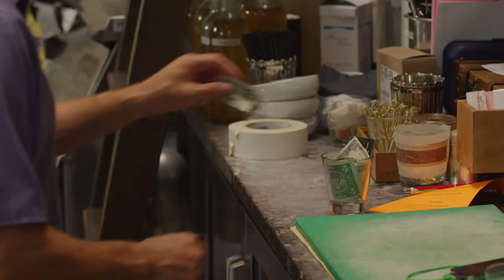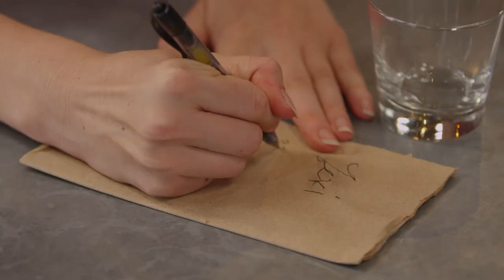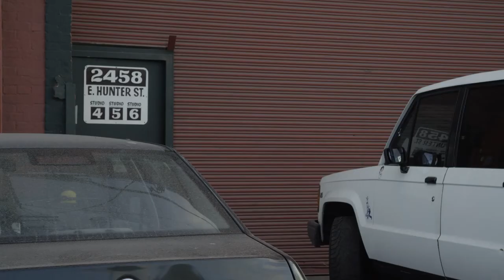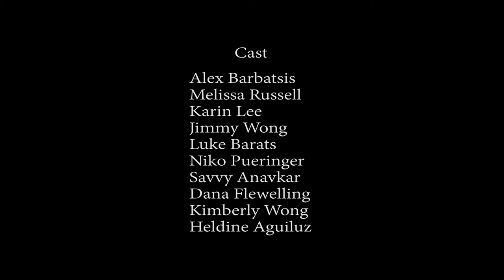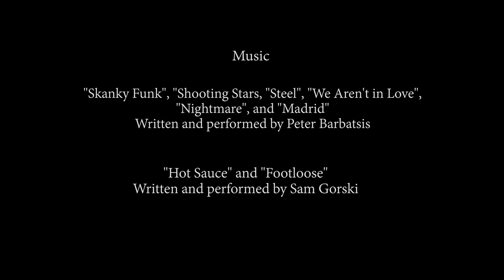Shaker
Andre's personal choices of drinking and cavorting could be damaging, but luckily he's profession of bartending understands, but doesn't condone, his lifestyle.

Starring Melissa Russel, Alex Barbatsis, Karin Lee, Jimmy Wong, Luke Barats, Savvy Anavkar, Dana Flewelling, Kimberly Wong, Heldine Aguiluz.

Sherwin Kou
Cooper Johnson

Special Thanks to Joey Borquez, Melissa Powell, Jake Miller, Ashley Goldberg, Leticia Flores, Many Guzman, Michael Gardener, Julian Cox, Lili Lopez, Anthony Garza, Kellie Weaver.